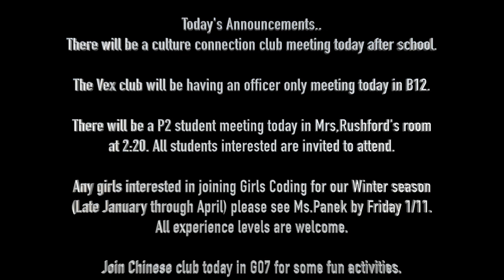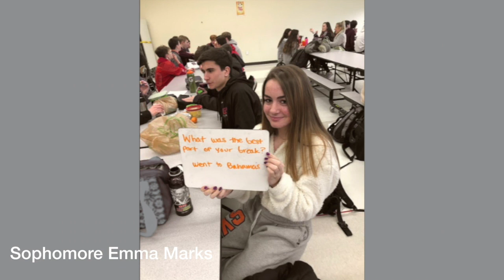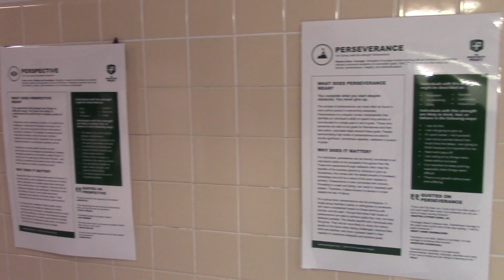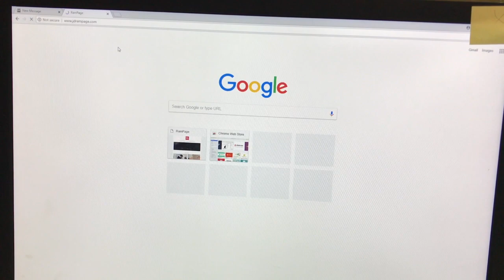1.9 Annoucements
This video is about 1.9 Annoucements